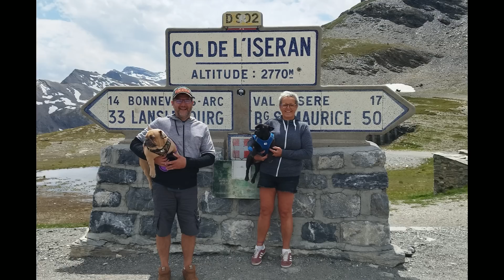WEEK-END en Montagne , DES BELLES IMAGES !!!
Musique du Generique : Miami Horror - Real Slow (RÉMI CAUMONT REMIX) [ Musique Libre De Droits ] Suivre Rèmi Caumont :